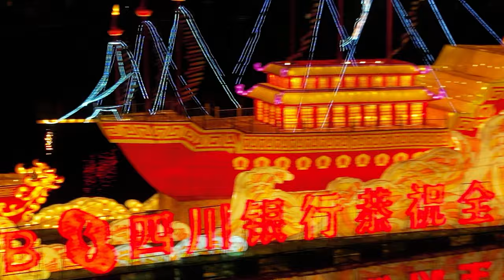小朋友用dji air2s无人机拍摄的米易县灯会，直出视频无声音无编辑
d小朋友用dji air2s无人机拍摄的米易县灯会，直出视频无声音无编辑，加入新推出的博客，测试一下。
The Miyi County Lantern Festival was shot by a child with a dji air2s drone, and the video is straight out without sound and without editing
📹📷📸🎥【My Gear】
➠Lens:SONY
➠Gimbal: DJI RS3+DJI RS3 Mini
🌏From Chengdu,China.